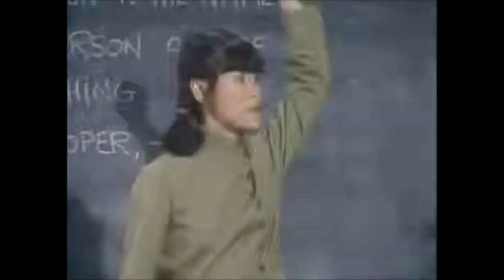Mind Your Language Season 2 but it's just Chung Su Lee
Su Lee is one of the 10 students from Season 1 who failed the exam and was the last one to show up, hence she sits next to Ali. Fun fact: Su Lee and Taro start off as rivals as seen in this video. However starting from late in Season 2 they seem to become friends, as Su Lee accompany drunk Taro home before she heads on. Not too later, she and Taro make a truce where they both decide not to have any future arguments. Since then they became firm friends. Anyways I decided to do this edit because a good friend of mines' favourite character is Su Lee. Enjoy!